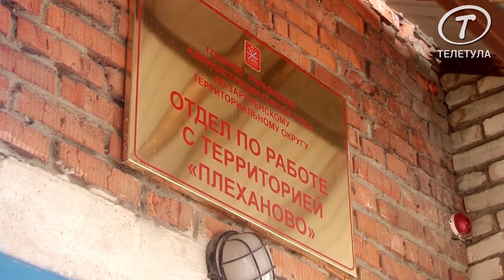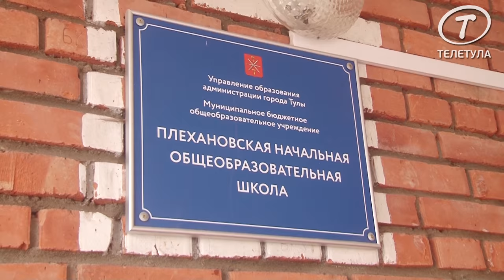Табор в Плеханово: жизнь после газа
После недавних событий в тульском поселке Плеханово местные цыгане пытаются приспособиться к жизни с отключенным газоснабжением. Те, кому «повезло», смогли раздобыть «печки-буржуйки», а кто побогаченачал пользоваться привозным газом из баллонов.

Впрочем, «буржуек» в поселке меньше десятка, а баллонов некоторые боятся и стараются поставить их подальше от дома.

Сейчас жители табора не бросаются на журналистов, как это было 15 марта, а делают вид, что не замечают, либо относятся с подозрением.

К моменту приезда съемочной группы ИА «Тульские новости» людей на улицах поселка, несмотря на наступивший день, было очень мало. А вышедшие из местного магазинчика две женщины при виде журналистов с камерами, переглянувшись, синхронно «спрятались» под цветастыми платками, сдвинув их на глаза, на манер капюшонов.

Однако чувствовалось, что за чужаками внимательно наблюдают: любопытных выдавали белеющие (но чаще темнеющие) за оконными занавесками лица и легкие движения штор...